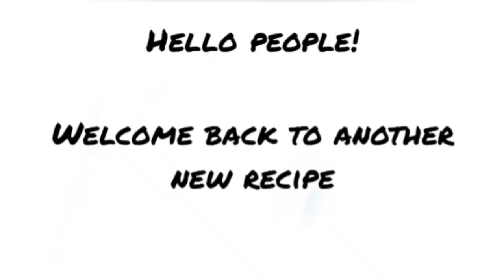Veg Diwani | Mix vegetable curry | I am Foodie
Ingredients:
Cashew - 20
Cauliflower - few florets
Green peas - 1/2 cup soaked
Beans - 10 chopped
Cloves - 4
Cardamom - 2